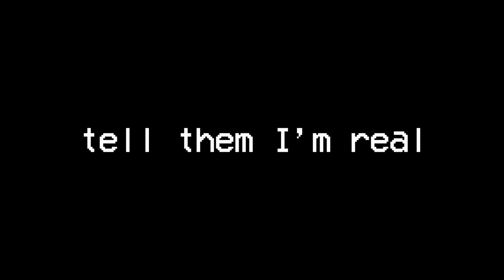Impostor Santa (Instrumental) Raymond Kold